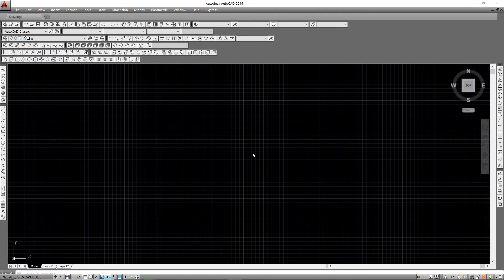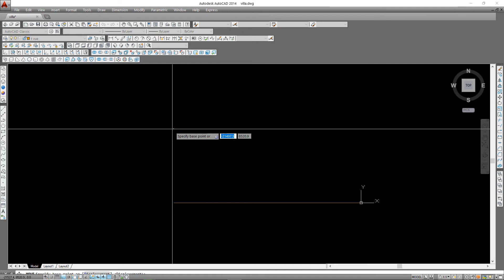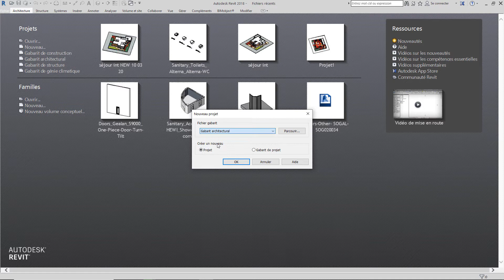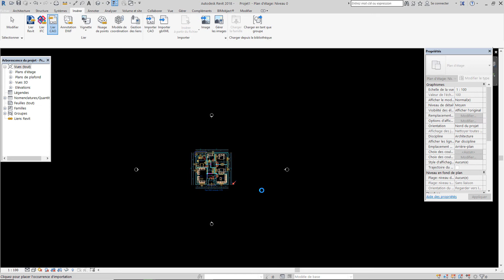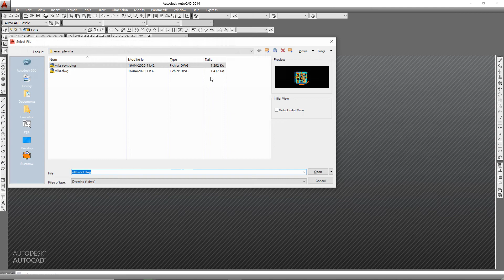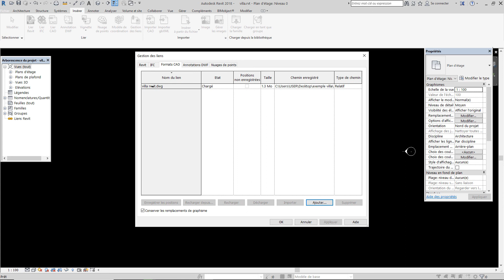R4- إدخال رسم من الأوتوكاد على الريفيت